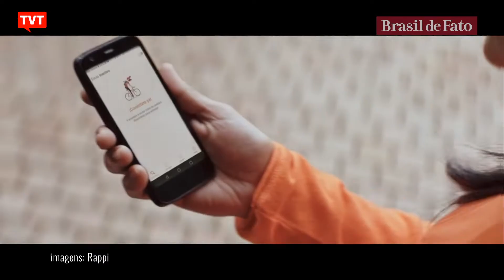Entregadores de aplicativos lutam por melhores condições na Argentina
Na Argentina, sete entregadores de aplicativos morreram em acidentes de trabalho desde o início da pandemia. Organizados, os trabalhadores lutam por maior segurança, regularização do trabalho e equipamentos de higiene contra a Covid-19.